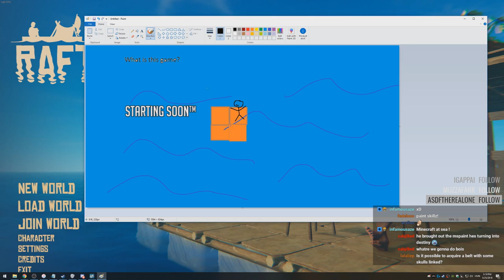[Raft] Stream Highlights - Raft Basics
Scuffed 'pirates'

j'san. - movie scene